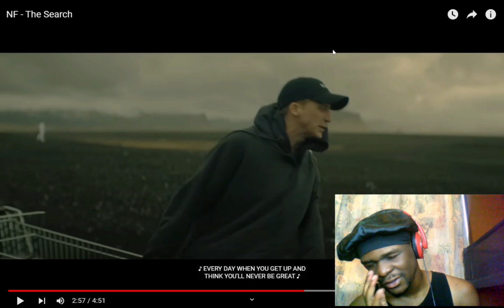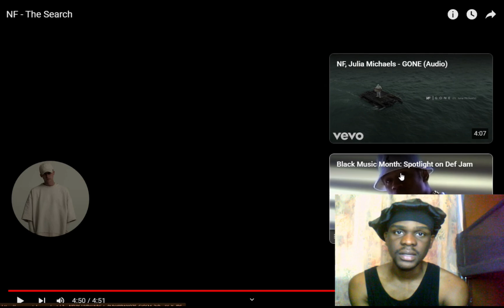NF - The Search | REACTION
This Track Is SOOO Fire, NF's Music Is So Inspiring.

Intro: 0:00 - 0:49
Reaction: 0:50 - 12:09
Transition Cut Part (Sorry For The Cut..): 12:10 - 12:18
Reaction (Again...): 12:19 - 14:10
Outro: 14:11- 15:34

Catch Me On Live Stream!!